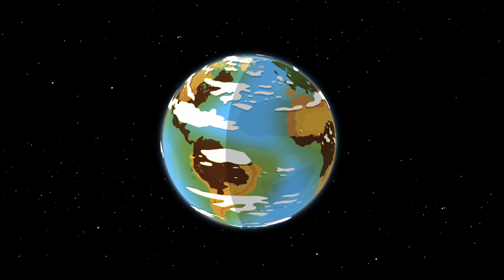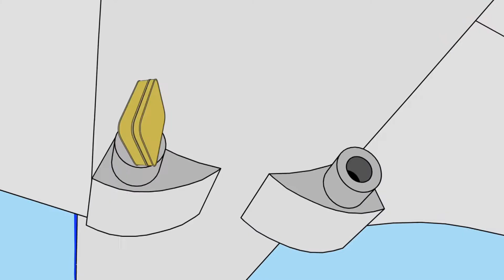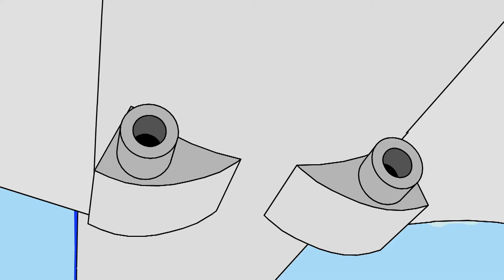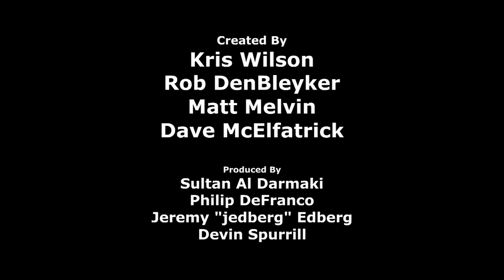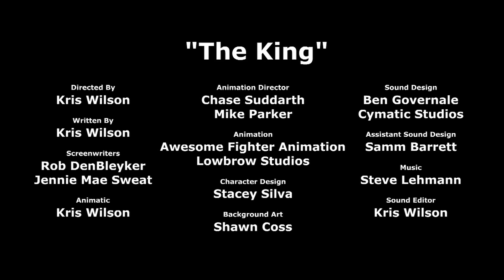The Cyanide And Happiness Show S01E11 The Christmas Episode